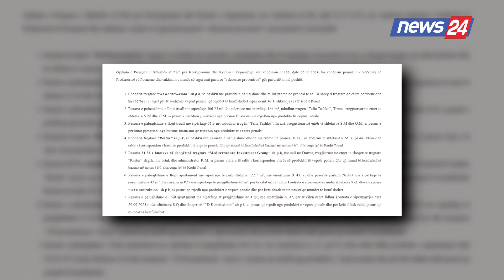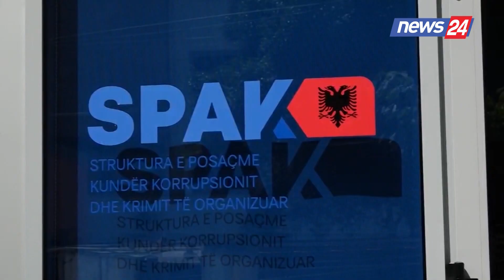Sekuestrohet kompania ‘5D’. GJKKO bllokon edhe apartamente, troje e garazhe në Tiranë